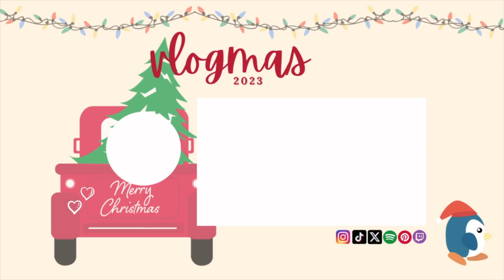Cozy Night In | Vlogmas Day 10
join me, a night owl with a cozy night in :)